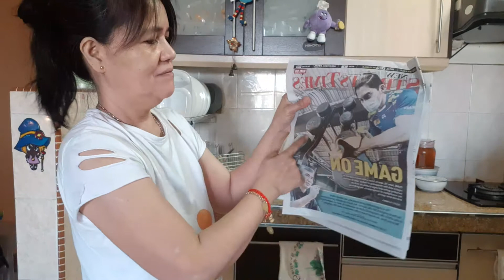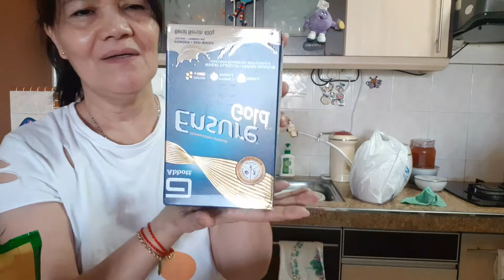GROCERY HAUL ULIT/ BE THANKFUL AT MAYROON PANG MAKAIN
Food n blogs

Daily needs..